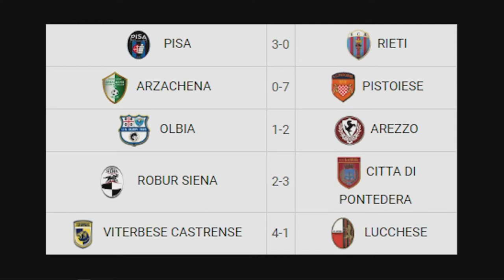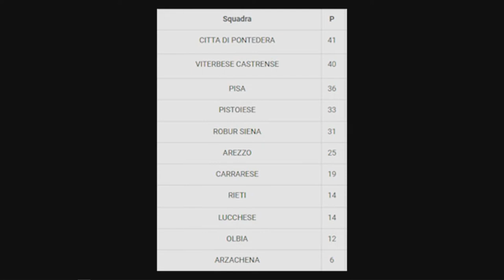Mondo Amaranto, puntata del 27-03-2019